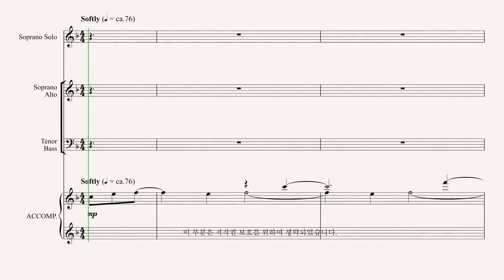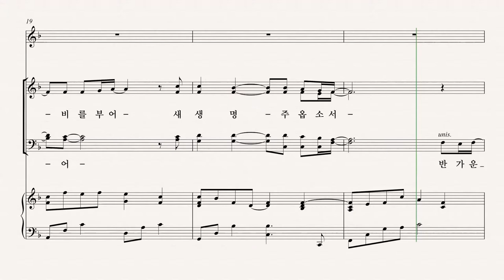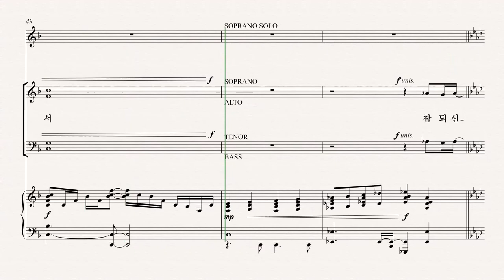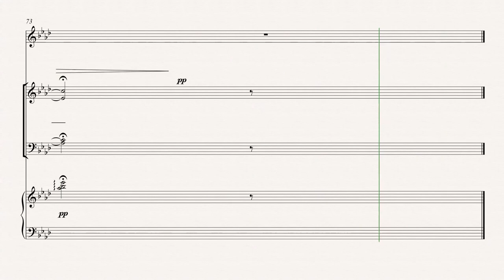[유빌라테] 유빌라테 명품성가 35집 '빈 들에 마른 풀같이' - Tenor